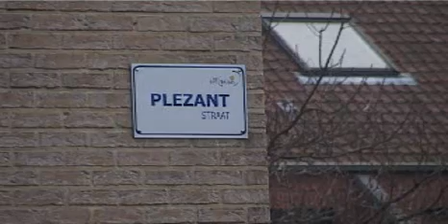Stadstelevisie 2009-01-21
Bezoek aan de bouwwerven op het grondgebied.